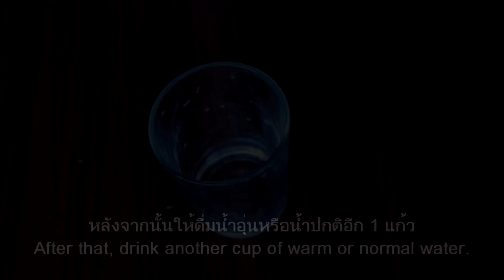พยาธิตัวตืด กำจัดพยาธิ | Cleanses : How to Cleanse Your Body of Parasites with Garlic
พยาธิตัวตืด กำจัดพยาธิ | Natural Remedies & Cleanses : How to Cleanse Your Body of Parasites